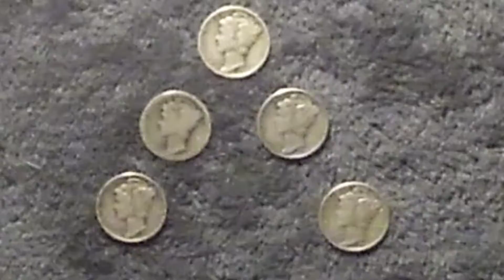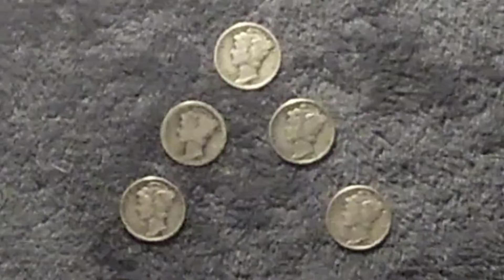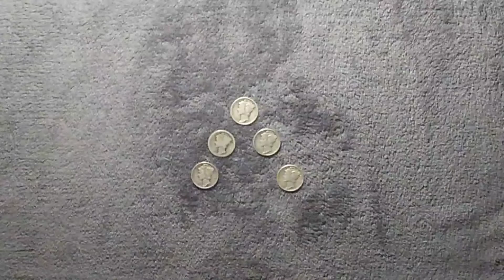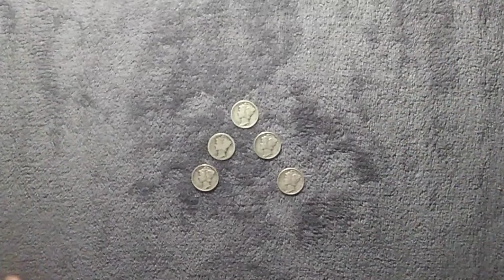Rick Gee's 1k GAW - Shout Out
“[ Freedom Stacker ] is a participant in the Amazon Services LLC Associates Program, an affiliate advertising program designed to provide a means for sites to earn advertising fees by advertising and linking to [ Amazon.com ].”

[ Equipment Filming ]

GoPro 7 White
ZTE Blade X Max

[Stacking Needs]

This section will grow as my stack does...

Dime tubes
Quarter tubes
ASE tube
1 Oz coin\round flip

[ Wish List ]

[ Acorn Investment App ]
With its round up feature,This App allows you to save money without hardly noticing that it is happening. If you use this link to start saving, they will know I sent you and we will both have $5 added to both our accounts for Free!